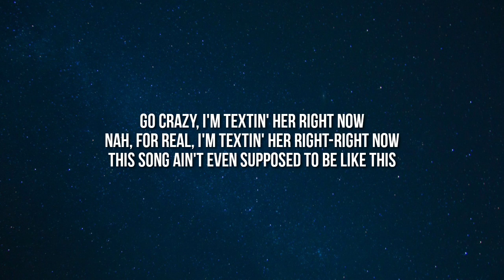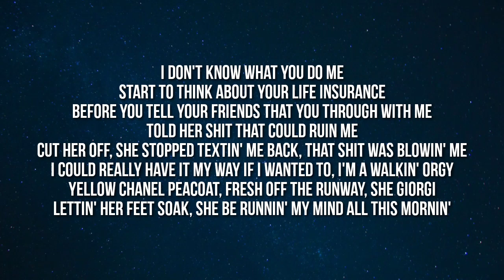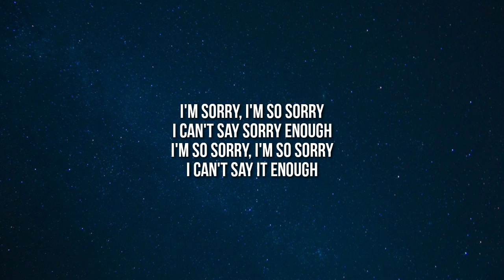Lil Durk - Sad Songs (Lyrics)